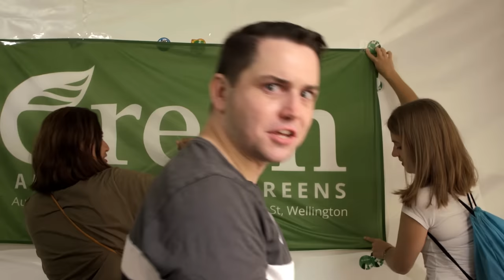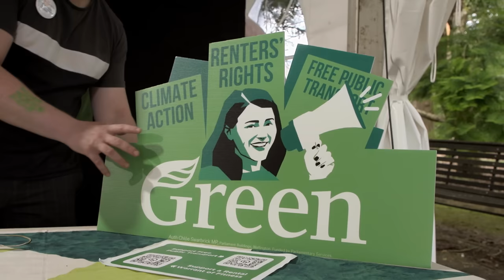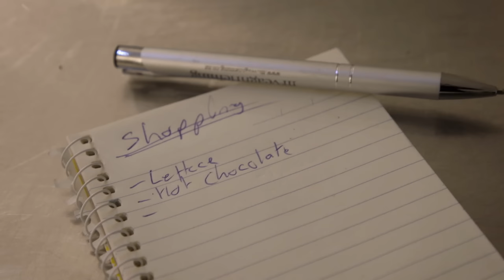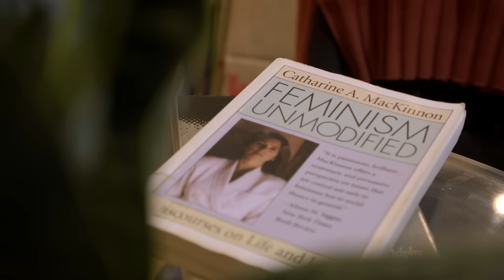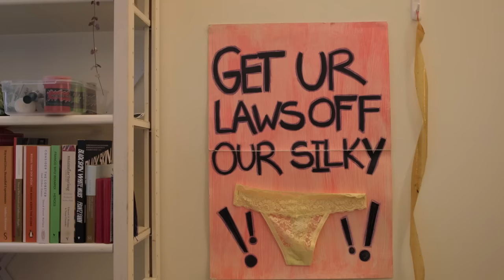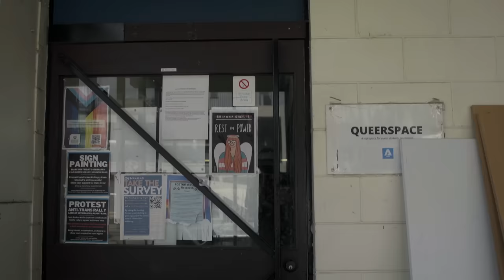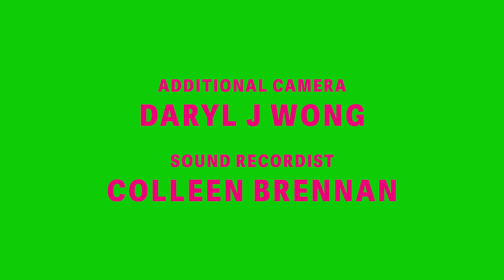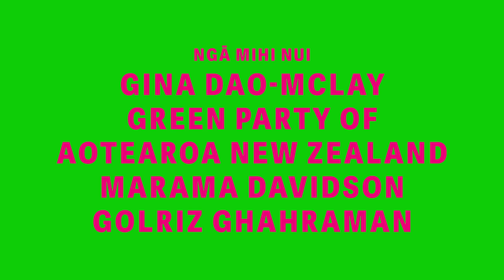Meet the Young Greens living and leading together | Youth Wings | The Spinoff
Lily Chen and Ryan Blackmore live together, love together, and run the Young Greens together. Meet them in their central Auckland apartment as they prepare to band together on the front lines of a now-infamous Posie Parker counter-protest.

Episode launch dates:
E01: Tuesday 5 September
E02: Thursday 7 September
E03: Tuesday 12 September
E04: Thursday 14 September
E05: Tuesday 19 September
E06: Thursday 21 September

Youth Wings is made with the support of NZ On Air.